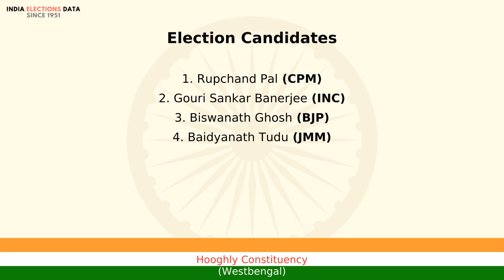Hooghly Constituency Westbengal loksabha Election Result 1996 Rupchand Pal CPM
loksabha election 1996 results, for Hooghly Constituency, Westbengal, where winner is Rupchand Pal, from political party CPM. Watch the video to know more information about other candidates, voters count, etc.